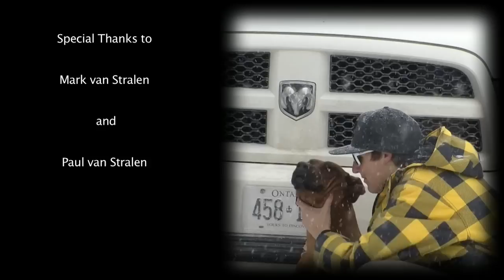Have Some Fun and Snowboard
On Jan 22, 2011 a bunch of lads went out, had some fun and snowboarded.